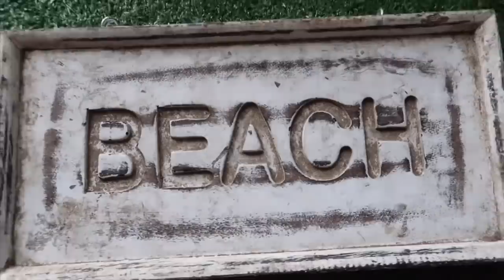HOME DECOR CHEAPEST MARKET IN GURGAON | CLOSING DOWN FOREVER?? | HAUL | BANJARA MARKET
😍Hauls 👇🏽

😍THE TRIPOD I USE FOR VLOGGING 👇🏽

ProQ™️ Gorilla Tripod | Mini...